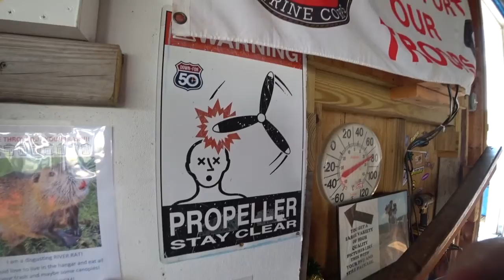Skydive Pepperell - 08/16/19 Sophia Henehan